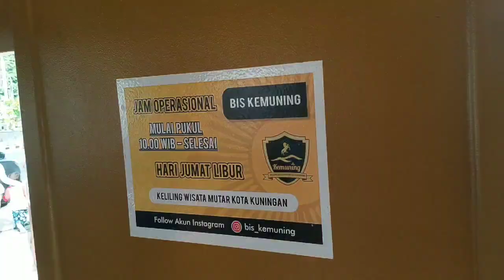Bagaimana rasanya naik bus wisata Kemuning Kuningan?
Naik bus wisata Kemuning